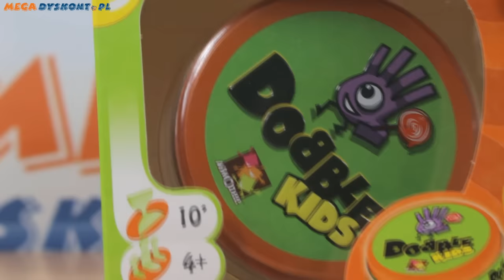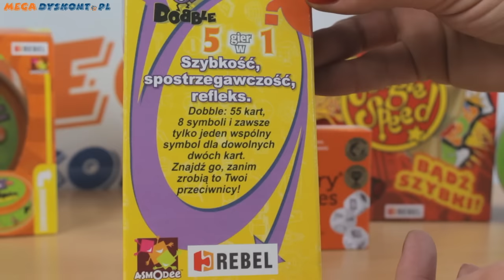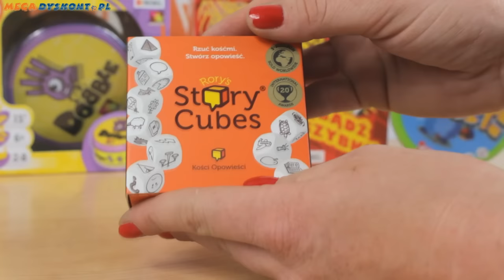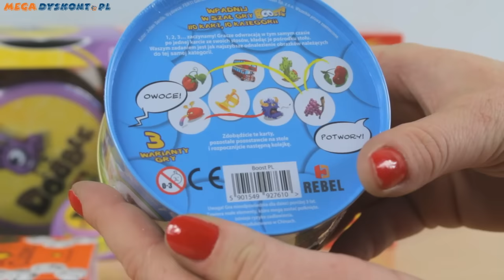Rebel - Gry dla Małych i Dużych! - Dobble Kids, Dobble, Story Cubes, Jungle Speed i Boost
W tym odcinku zaprezentujemy Wam super ciekawe gry na wakacyjne podróże!
Wśród nich znajdą się: Dobble Kids, Dobble, Story Cubes, Jungle Speed i Boost.
Obejrzyjcie i wybierzcie odpowiednią dla siebie! ⤵️

ZAPRASZAMY NA NASZ NOWY KANAŁ!